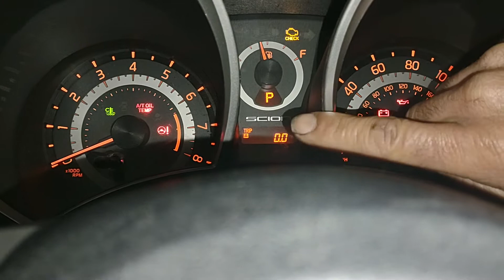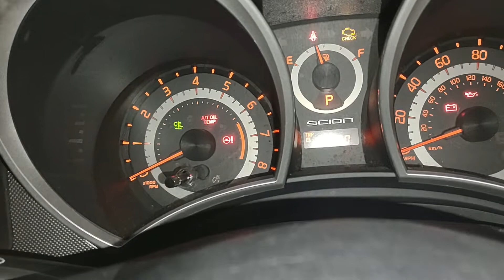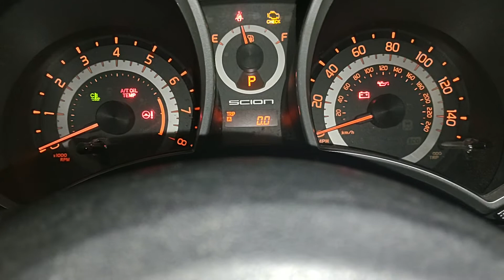2014 SCION TC COMO REINICIAR LUZ DE MANTENIMIENTO REQUERIDO (MAINTENANCE LIGHT RESET)